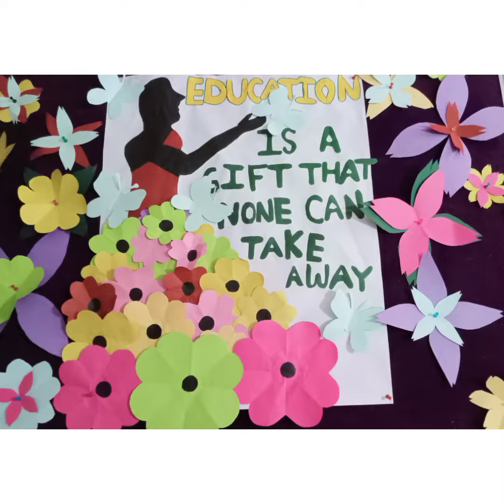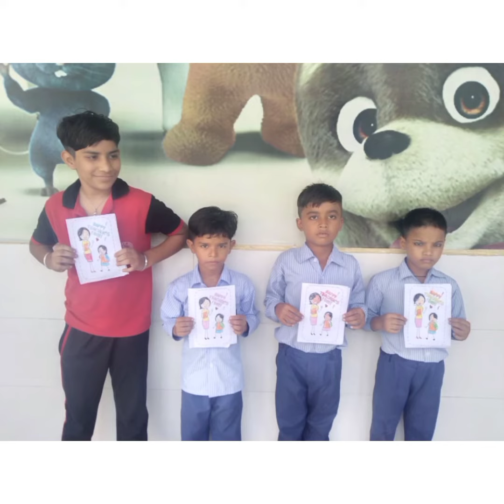Card making competition on Teacher's Day by UKG Class | CD SHIKSHA NIKETAN SR. SEC. SCHOOL, PEHOWA